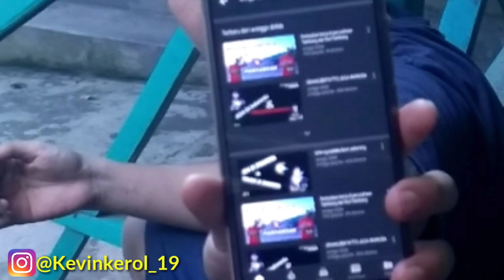PUBG MALAPETAKA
HELLO SER..

seperti biasa konten yang saya buat kali ini ada keresahan dalam kehidupa sehari hari saya. di mana saya tuang kan di video ini.
seperti apa cerita nya..silahkan di tonton semoga bermanfaat.

dan yang pasti JANGAN LUPA. INGATAN !!!